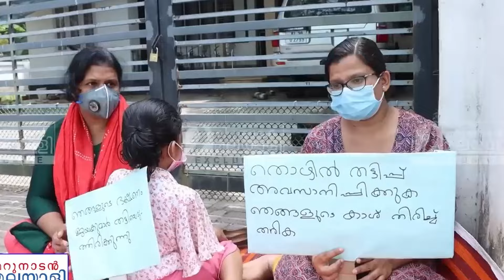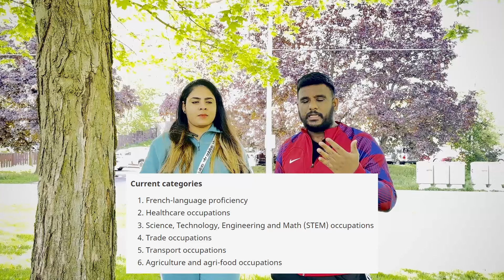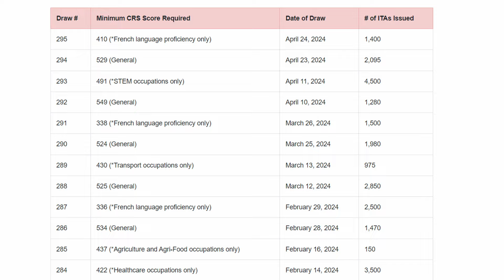25 LAKHS FOR CANADIAN PR !! Express Entry-ഇൽ വലിയ മാറ്റം | കനേഡിയൻ പിആർ ലഭിക്കാൻ കാറ്റഗറി ഡ്രോകൾ !!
Proficiency in French can significantly enhance your chances of obtaining Permanent Residency (PR) in Canada. French is one of Canada's two official languages, and the country places a strong emphasis on bilingualism. Demonstrating French language skills can:

1. **Increase CRS Points**: In the Express Entry system, French language proficiency can add up to 50 additional Comprehensive Ranking System (CRS) points, boosting your overall score and chances of receiving an Invitation to Apply (ITA).
2. **Open Additional Opportunities**: Certain programs and streams, particularly those targeting francophone immigrants, give preference to or exclusively select candidates with French proficiency.
3. **Enhance Employability**: French speakers may find better job opportunities, particularly in provinces like Quebec, New Brunswick, and parts of Ontario, where French is widely spoken.

### Category-Based Express Entry Draws

The Express Entry system manages applications for three federal immigration programs: the Federal Skilled Worker Program, the Federal Skilled Trades Program, and the Canadian Experience Class. Category-based draws are a feature introduced to target specific groups of candidates based on labor market needs and economic priorities.

1. **Category-Specific Invitations**: These draws focus on candidates with specific skills, job offers, or language abilities, including French-speaking individuals.
2. **Tailored Criteria**: The criteria for these draws can vary, targeting sectors such as healthcare, technology, or trades, as well as linguistic capabilities.
3. **Enhanced Selection**: This approach allows the government to address specific economic and demographic needs, making it more responsive to market demands and regional needs.

### Francophone Mobility Program

The Francophone Mobility Program facilitates the hiring of French-speaking foreign workers outside Quebec, aiming to promote linguistic diversity and fill labor shortages across Canada.

1. **Eligibility**: The program targets French-speaking or bilingual individuals who have a job offer from a Canadian employer outside Quebec.
2. **Work Permit**: Successful applicants receive a Labour Market Impact Assessment (LMIA) exemption, making it easier and faster to obtain a work permit.
3. **Pathway to PR**: The experience gained through this program can be leveraged when applying for PR through Express Entry or other immigration streams, particularly benefiting from the additional points for French language skills.

By leveraging French language skills, candidates can significantly improve their chances of success in Canada's immigration system, making programs like Express Entry and the Francophone Mobility Program attractive pathways to PR.